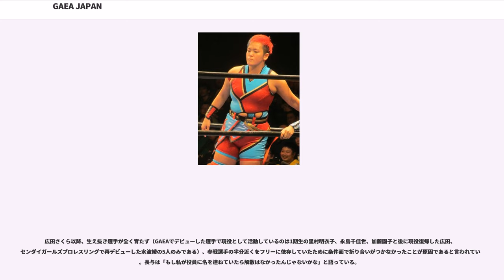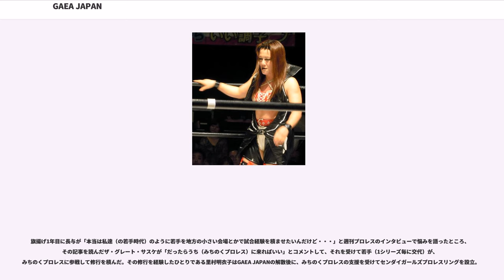GAEA JAPAN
GAEA JAPAN（ガイア・ジャパン）は、日本の女子プロレス団体。

クラッシュ・ギャルズで一世を風靡した長与千種が設立。ショー的要素のないアスリート志向が強く他団体が推進していたアイドル路線は敷かず特に女性ファンの支持の強い団体だった。解散時の運営はガイア（現在は芸能事務所）のスポーツプロモーション部。

1995年4月15日、後楽園ホールで旗揚げ戦を開催。代表に杉山由果、統括に木村一廊（後に代表）が就任して選手代表の長与千種とのトロイカ体制で発進。旗揚げ当時は長与、KAORU（元全日本女子プロレス）、ボンバー光（元ジャパン女子プロレス）の3人しか選手経験がなく他は約1年掛けて育てた新人選手しかいなかった。しかし新人選手しかいないという状況を逆手に取り寮での合宿で徹底的にプロレスを教え込んだ上でデビューさせて新人選手らしからぬ試合展開に「脅威の新人」と呼ばれた（ただし、そのためにそれ以降の新人選手の印象が一部を除き薄くなってしまったという弊害も作ってしまった）。当時、女子プロレス興行は各女子プロレス団体年間100大会以上だったがGAEAは試合数を月5大会程度に絞り地方も含めすべてプロモータに売らず自主興行で賄った。

1996年、長与の元付き人だった北斗晶が電撃入団して業界を驚かせた。1997年、全日本女子から山田敏代も移籍。1998年、クラッシュ・ギャルズの盟友のライオネス飛鳥がフリーとして参戦。1999年、飛鳥対長与の「クラッシュ対決」が10年ぶりに実現。2000年5月14日、旗揚げ5周年記念大会で新生クラッシュ・ギャルズ（正式名はクラッシュ2000）がスタート。

2001年12月、育成の段階から長与と飛鳥の2人でプロジェクトを実行した「クラッシュ・ジュニア」が始動。第1号として桜井亜矢がデビュー。結局この企画は桜井が半年で退団したため頓挫。他にも、うやむやな形で消滅した第2回「プレミアムリーグ戦」や「男子選手を一から育成する」と謳いながらカナダのインディー団体から選手を連れてきたことがバレて1回きりで終わった「ガイア・ボーイズ」など短命に終わった企画はいくつか存在する。

2002年2月3日、運営主体が事業再編によりガイア株式会社に変更。4月に北斗が引退を表明。1月にアルシオンを脱退した浜田文子がフリーとして参戦。7月7日に全日本女子を退団した豊田真奈美がフリーとして参戦を表明。当時両団体は対立関係にあり2日後の全日本女子の興行でリングアナウンサーの今井良晴は「豊田選手はマスターズリーグへ行ったみたいです」と皮肉った。その後、元JWP女子プロレスの輝優優、カルロス天野が入団。

2003年、ヒールに転向したKAORUとフリーの尾崎魔弓が女性観客に暴行を振う事件が発生して、この事件は東京スポーツの1面を飾ってしまった。9月、専門学校東京スクール・オブ・ビジネスと共同で企画した史上初の「バスケットボールマッチ」を同校敷地内のE.D.I.Tパークで開催。試合は8-5で広田さくら（現：旧姓・広田さくら）&長与千種組がライオネス飛鳥&山田敏代組に勝利。

2004年10月、来年4月に解散することを表明。11月に林ひとみ、12月に山田が引退。

2005年4月3日、横浜文化体育館で飛鳥が引退。クラッシュ2000を封印。4月10日、後楽園ホール大会を最後に解散。同興行をもって長与と広田（後に復帰）、新人の水村綾菜（現：水波綾）（後にセンダイガールズプロレスリングで再デビュー）が引退。

最後まで黒字経営だったにもかかわらず解散となった。週刊プロレスに掲載された記事によると、きっかけは2003年12月に長与千種が翌年末辺りに引退する意向を示したことで1期生以降にデビューした選手とフロントの間で長与の引退後の運営方針が話し合われた。その場で複数の選手が2005年4月10日に開催する「旗揚げ10周年記念大会」をメドに退団とフリー活動移行の意思を表明。長与が引退する上に何人かの選手の退団、シュガー佐藤の結婚、加藤園子の長期欠場、林ひとみの引退が加わりフリー、他団体の選手が出場選手の大半を占めるようになってまでGAEAを名乗る意味はないとの結論に達して2004年4月30日の国立代々木競技場の興行を開催した後にミーティングで選手とフロントが「2005年4月10日の旗揚げ10周年記念...